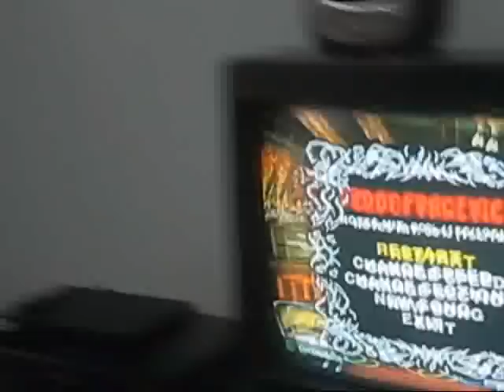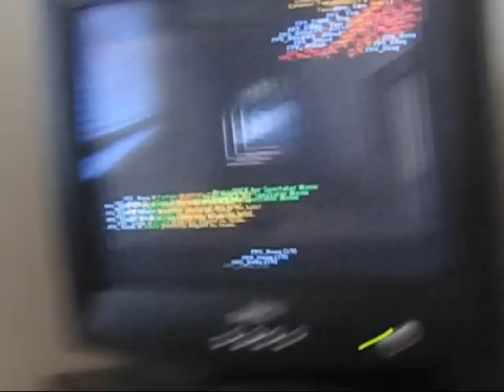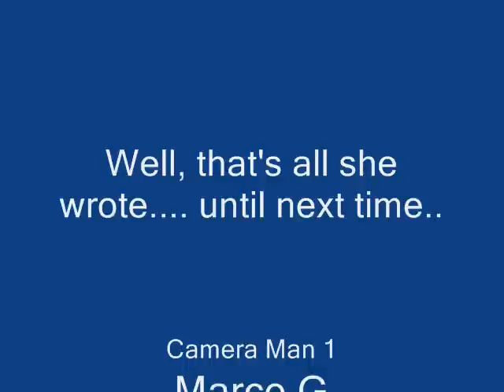Head-Bangin Ninja (HBN) Series 1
This is just a random vid i put together about a "rocker" ninja that says he rules at everything but he either plain out sucks or cheats. ENJOY